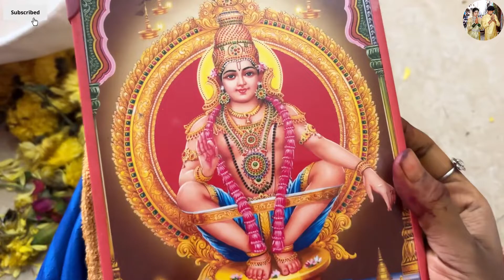First திருவோணம்🌼ONAM wid my Husband😍onam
Thanks for everyone my dr US_fam💙

Keep supporting US✅we’ll entertain all🎉

With Neraiya love
M.Snehajishnu💙🦚